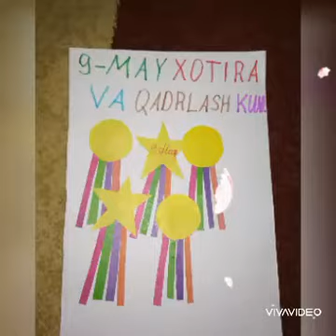Xotira kuni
Samarqand shahar 11-maktab boshlang'ich sinf o'qituvchsi  BOZOROVA SHOHISTANING " XOTIRA MUQADDAS INSON AZIZ " mavzusida tayyorlagan video-roligi